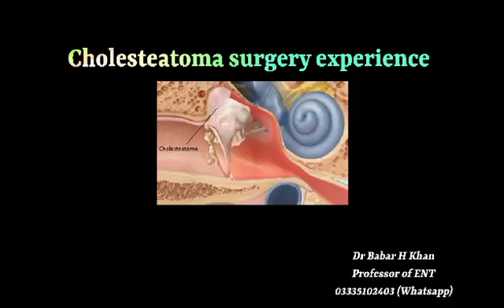Mastoidectomy - Tympanomastoidectomy: Patient Testimonial